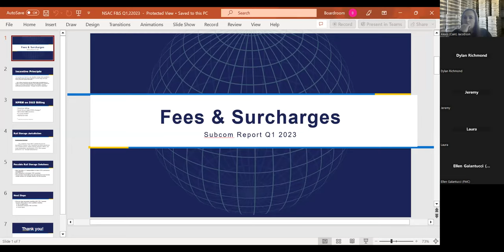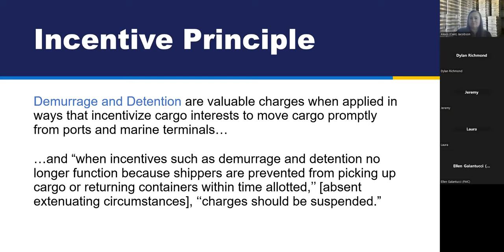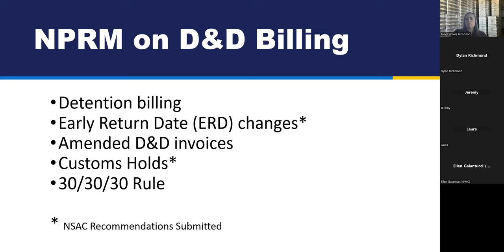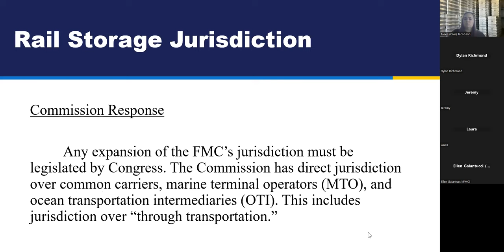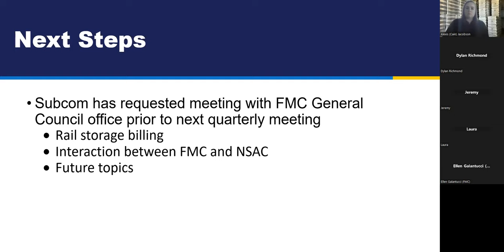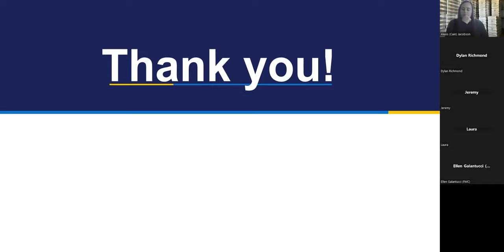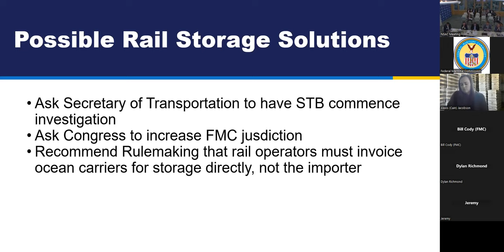National Shipper Advisor Committee 3-30-2023